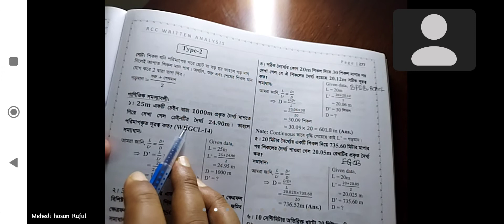সার্ভেয়িং গুরুত্বপূর্ণ ক্লাস শিকল জরিপ